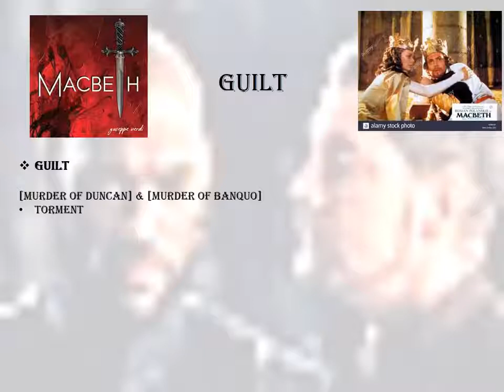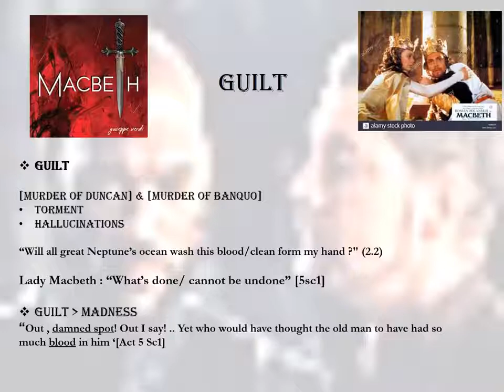Macbeth Themes Guilt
Theme discussed in detail